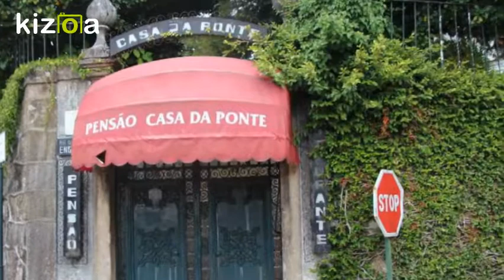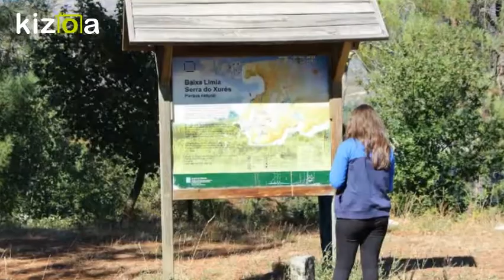Kizoa Movie - Video - Slideshow Maker: Geres 2017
Viagem ao Gerês em Setembro 2017